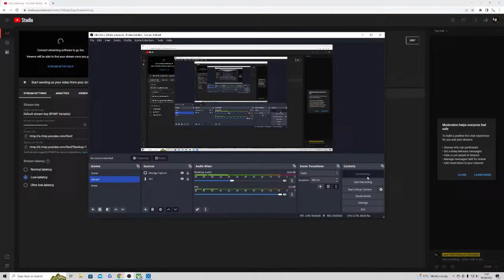Minecraft Legends Release Day - Tutorial and Campaign Playthrough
Welcome to the highly anticipated release day of Minecraft Legends! Join us as we embark on an epic adventure in this brand new Minecraft update. In this live stream, we will provide a detailed tutorial to help you get started with the new features and gameplay mechanics, followed by an exciting campaign playthrough. Join us as we explore the vibrant world of Minecraft Legends, complete quests, battle formidable foes, and uncover hidden treasures.

Whether you're a seasoned Minecraft player or new to the game, this live stream is perfect for you. Our expert gameplay commentary and pro tips will guide you through the game's mechanics, including the new crafting system, enchantment system, and unique abilities of the Legends. We'll also showcase the stunning visuals and immersive gameplay that make Minecraft Legends a must-play for any fan of the franchise.

Get ready for an unforgettable adventure in Minecraft Legends! Don't miss out on this live stream as we dive into the game's exciting new content on release day. Join us now and let's embark on this legendary journey together

Check out our social for free teaching resources and to join the Minecraft: Education community.

MinecraftEdu @PlayCraftLearn @Minecraft: Education Edition ​